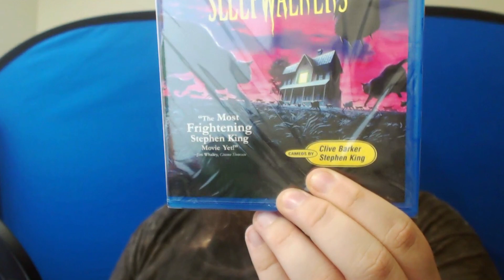Horror Pack! - June 2016 UNBOXING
Hey guys! I got my very first Horror Pack shipped to me this month and I decided to share it with all of my fwiends!

I LOVE this subscription service, and absolutely plan on sticking with it.